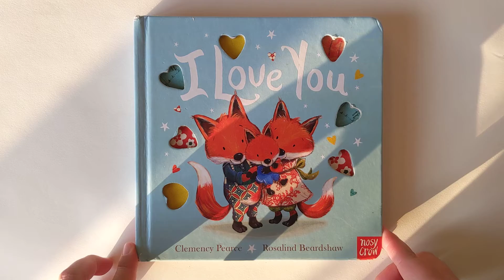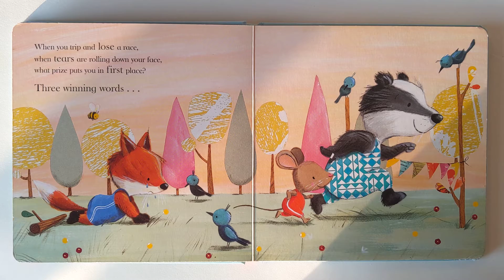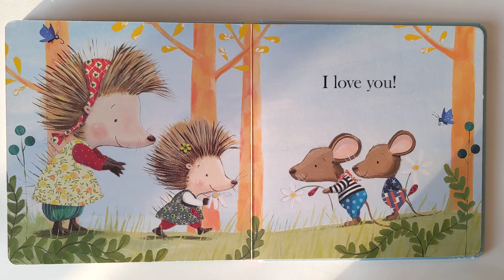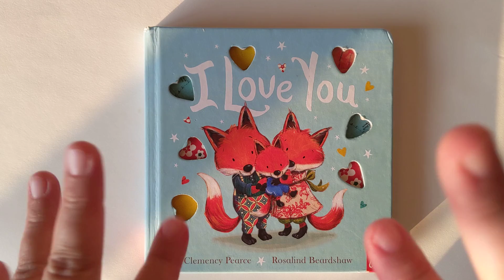Daisy learns to read, "I LOVE YOU"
Our channel is catered to all ages all over the world. The willingness to learn is a gift in itself and a very admirable trait.  Our fun learning videos are made with the clean intention to entertain, teach to some degree and hopefully inspire you to try something you have never tried before even if it seems hard or weird. The best thing is to always give it a go before saying you don't like to do something or can't do it. My Dad always told me that there is no such word as CANNOT/CAN'T. We genuinely believe that learning something new or working on something that gives you inspiration, satisfaction and hunger for more challenge generally prepares us for something special. We are truly privileged to wake up each day and venture into the unknown. In order to know our purpose or as what others would say finding yourself you must be open to try and go the distance.